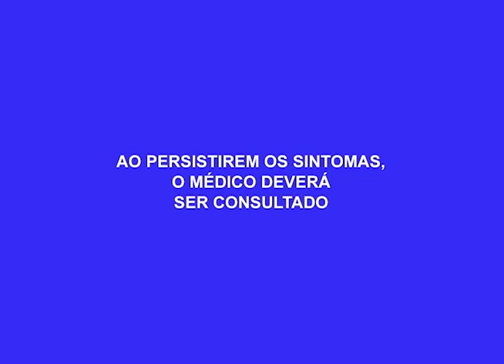Confira a entrevista com o Candidato ao Governo do Estado Eduardo Braga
02º BLOCO AGORA 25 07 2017 - Confira a entrevista com o Candidato ao Governo do Estado Eduardo Braga